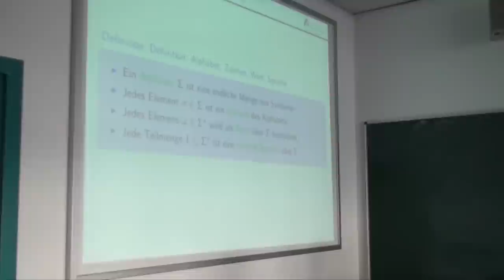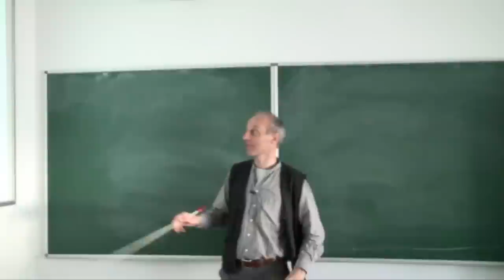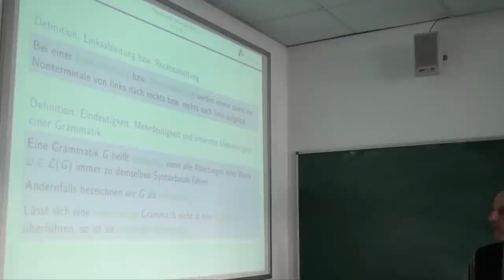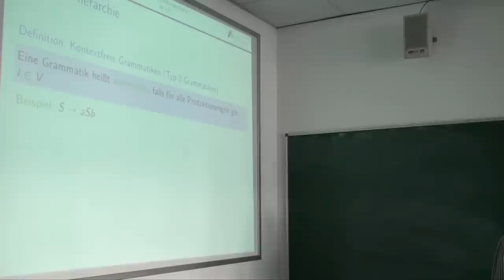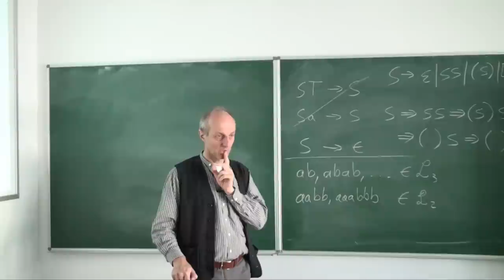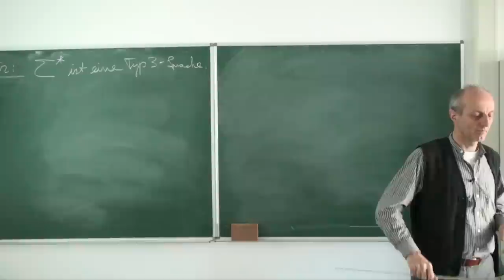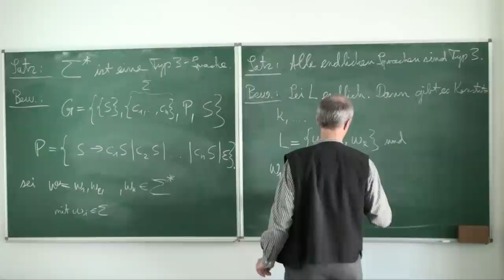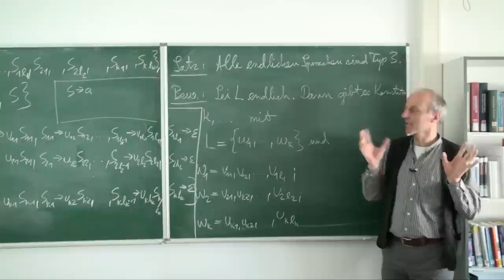Theoretische Informatik Vorlesung Nr. 10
Videoaufzeichnung der Vorlesung Theoretische Informatik Nr. 10 an der Hochschule Ravensburg-Weingarten vom 25. April 2013. Für die Vorlesung werden die Bücher "Theoretische Informatik" von Dirk W. Hoffmann und "Grundkurs Künstliche Intelligenz" von Prof. Wolfgang Ertel verwendet.

Die Themen der Aufzeichnung sind:

Formale Sprachen
- Sprache und Grammatik
- Chomsky-Hierarchie 27:32
- Reguläre Sprachen 57:21